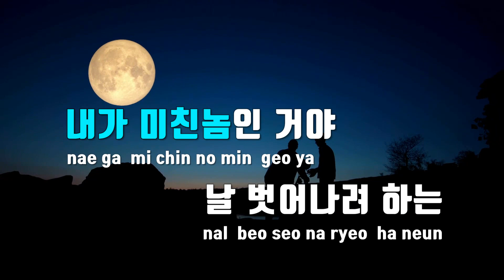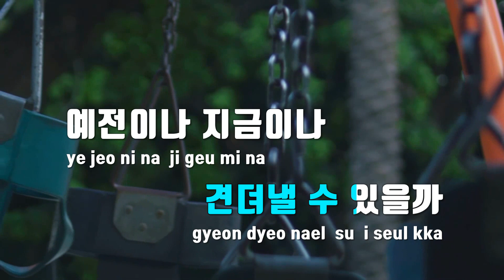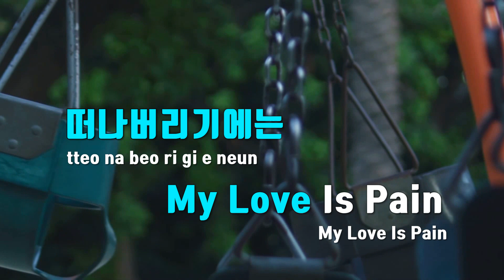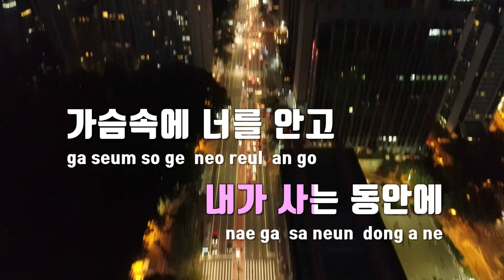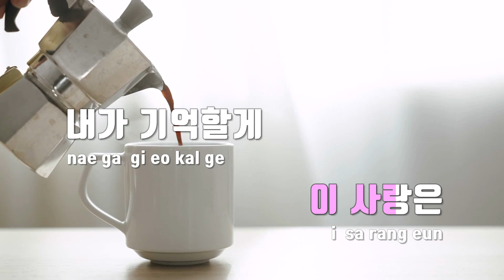[TJ노래방 / 멜로디제거] My Love is Pain(웹툰'죽음대신결혼' X 매드클라운,손디아) - 매드클라운,손디아 / TJ Karaoke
My Love is Pain(웹툰'죽음대신결혼' X 매드클라운,손디아)  --  매드클라운,손디아